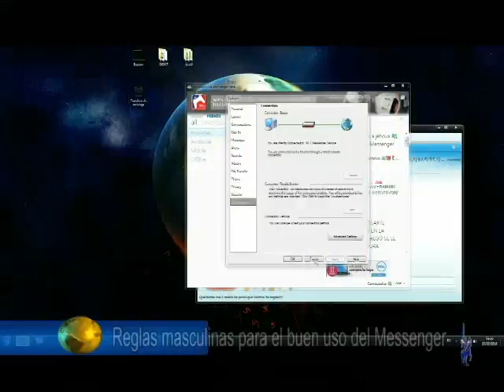Noticias 8 de julio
Noticias 8 de julio. Comentarios en la pagina